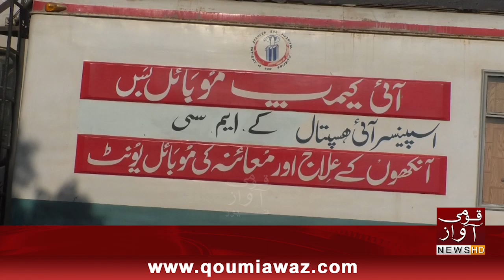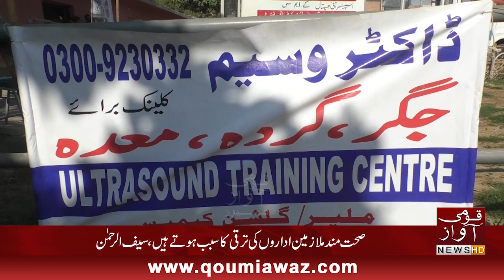KMC Mulazmeen apne hospital mein tibi sahuliyat say mehrom free camp mein ilaj